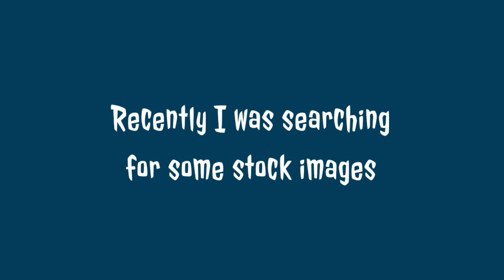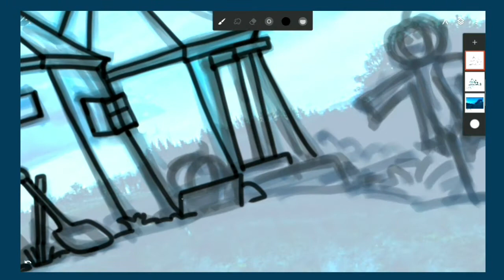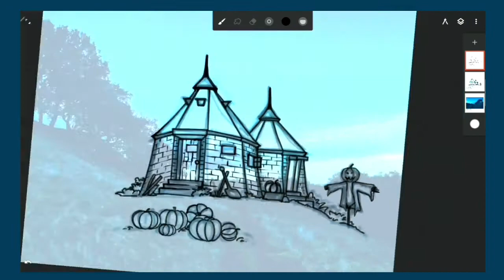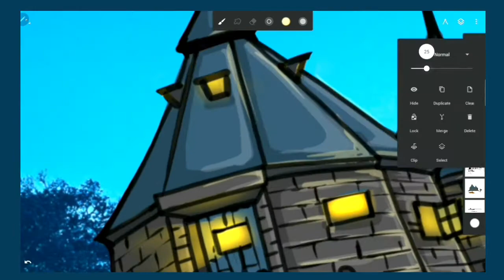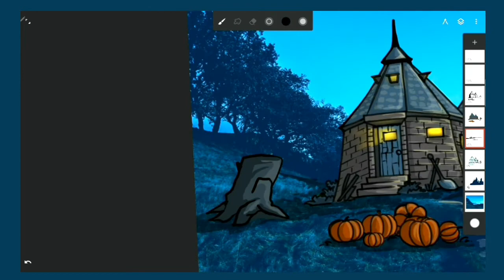Making Hagrid's Hut on a random stock Image | Infinite Painter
Device used: Samsung Galaxy Tab S6 lite
Application: Infinite Painter
Image edited on Adobe Lightroom Mobile

I try modifying these stock images into illustrations. Let me know if you enjoyed seeing this transformation.